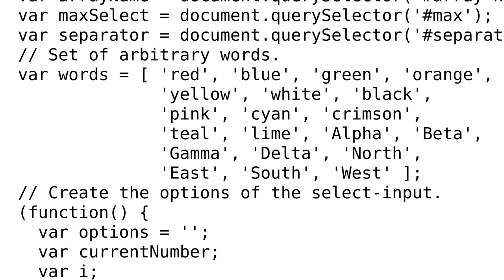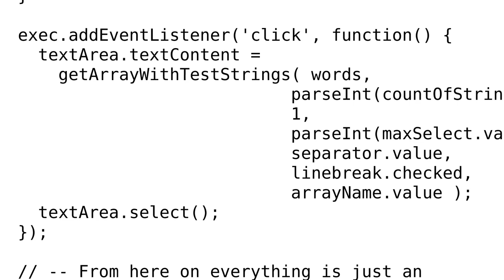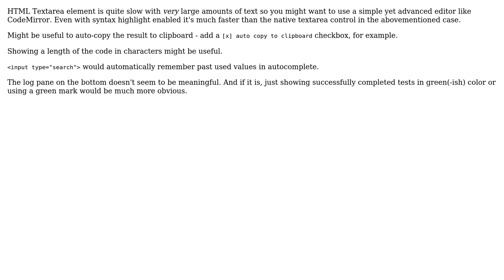Code Review: Developer-tool: Creates large arrays with random-strings for testing-purposes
With thanks & praise to God, and with thanks to the many people who have made this project possible! | Content (except music & images) licensed under CC BY-SA | Music | Images & others | With thanks to user wOxxOm user michael.zech user djmcr and the Stack Exchange Network Trademarks are property of their respective owners. You are responsible for your own actions.